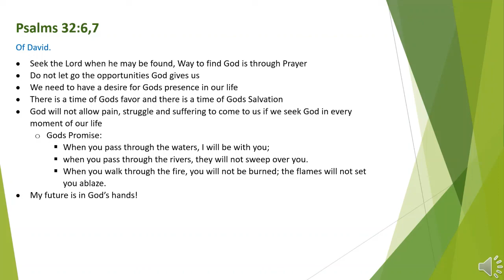ELCoG 2022 10 16 Message Pr Samkutty Mathew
Speaker: Pr. Samkutty Mathew
Translation: Jaison Kuruvilla
Psalms 32:6,7

• Seek the Lord when he may be found, Way to find God is through Prayer

• Do not let go the opportunities God gives us

• We need to have a desire for Gods presence in our life

• There is a time of Gods favor and there is a time of Gods Salvation

• God will not allow pain, struggle and suffering to come to us if we seek God in every moment of our life
o      Gods Promise:
              When you pass through the waters, I will be with you;
                   when you pass through the rivers, they will not sweep over you.
             When you walk through the fire, you will not be burned;
                     the flames will not set you ablaze.

• My future is in God’s hands!